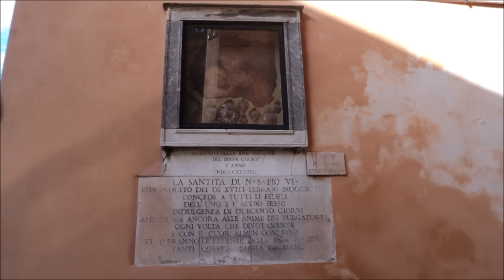Edicole sacre ( roma )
Segno dell'emotività religiosa popolare, le edicole sacre costituiscono piccoli spazi sacri, testimonianza di una religiosità a cui ci si raccomanda, a cui si chiede la soluzione di problemi esistenziali privati, come testimoniano gli ex voto offerti in dono dai fedeli.

Destinate a rassicurare la dimensione soggettiva, assolvono anche al bisogno collettivo di controllare e stabilizzare lo spazio della comunità, allo scopo di salvaguardarla dai rischi del mondo esterno: ne sono un esempio le edicole collocate in prossimità delle porte delle mura urbane o quelle realizzate soprattutto durante e dopo la seconda guerra mondiale. Non a caso l’immagine che campeggia con maggior frequenza è quella della Madonna, espressione e simbolo di una protezione di tipo universalistico.

Sospese tra opera d’arte ed elemento di arredo urbano, le edicole sacre risultano elementi di grande complessità per essere costituite da materiali diversi: tele, affreschi, tavole, stucchi, terracotte, marmi ed anche metalli e legno impiegati soprattutto per coperture e baldacchini. Caratterizzate dalla presenza al loro interno di una immagine sacra, le forme variano dal semplice medaglione con cornice in stucco a composizioni elaborate e scenografiche, soprattutto di epoca barocca, che comprendono anche elementi architettonici e scultorei (putti, cherubini, ecc.).
Nel gran mare di segni che la storia ha disseminato in Roma, le edicole sacre possono apparire un fenomeno secondario e minore almeno a livello di presenza architettonica ed artistica e di arredo urbano, anche se alcune di esse risultano opera di artisti famosi come il Sangallo e Perin del Vaga, e di altri meno conosciuti, ma ugualmente impegnati nelle realizzazioni artistiche della città come Bicchierari, Berrettoni e Moderati.

La maggior parte delle edicole sacre risale ai secoli XVII e XVIII, quando garantivano coi loro lumi accesi l'unica illuminazione notturna della città. Nella seconda metà dell'Ottocento lo sviluppo edilizio ha comportato, insieme alla trasformazione degli immobili, anche quella delle edicole, intese più come elementi decorativi di facciate che come oggetti artistici autonomi. Si trattava sempre comunque di realizzazioni coerenti con le architetture; solo ai nostri giorni si assiste spesso, nei casi di rinnovata devozione, alla mancanza di ogni collegamento tra l'architettura e la struttura dell'edicola sacra, in particolare nelle aree periferiche della città.

Nei rioni del centro storico di Roma sono conservate 522 edicole sacre secondo una verifica - limitata ai soli tabernacoli e immagini che ancora per i loro allestimenti risultano essere oggetto di devozione - effettuata nel 1999 dalla U.O. Monumenti Medioevali e Moderni della Sovraintendenza ai Beni Culturali del Comune di Roma (che ha curato il restauro di alcune di esse in occasione del Giubileo del 2000).